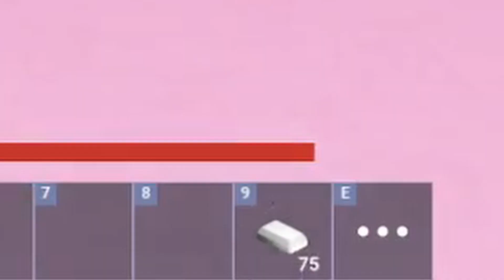3 Types of Players in BedWars..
3 Types of Players in ROBLOX BedWars..

This video took me along time to edit/record so it would really be nice
if you liked + subbed this video!